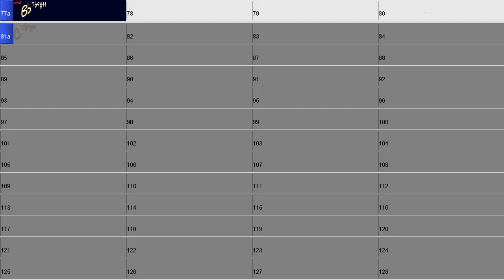Barbara backing track - Horace Silver bpm=162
This backing track is for Horace Silver's tune 'Barbara' from the 'Silver And Brass' album. The chord changes were adapted from The Real Easy Book volume 2.